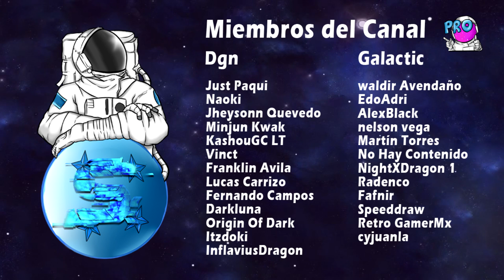Afinidad Rufus - Todas Las Misiones Explicadas - Grand Chase Español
Normas:
1. Se respetuoso/a con los demás
2. No insultes, los comentarios serán bloqueados.
3. Esta norma es la mas sencilla, a divertirse !